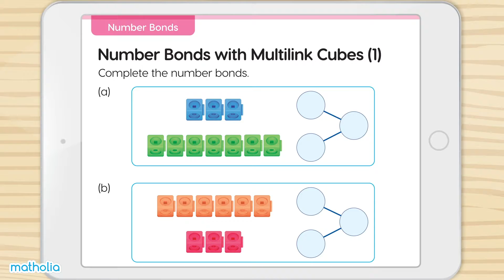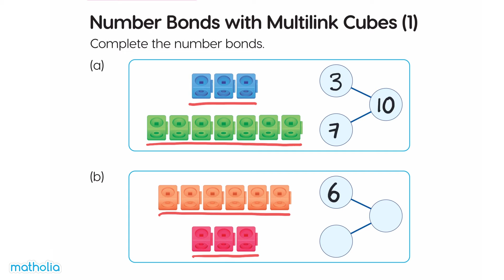Number Bonds with Multilink Cubes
Matholia Book Bit video on Number Bonds

Number bonds are a mathematical concept that helps students understand addition and subtraction. They are also a helpful tool for teaching mental math. Number bonds are created when two numbers are added together to make a certain sum. For example, the number bond for 7 would be made up of the numbers 3 and 4 because 3 + 4 = 7. Number bonds can be represented visually by using a number line or a hundred chart.

Number bonds can be used to teach a variety of math concepts such as addition, subtraction, place value, and mental math. When teaching addition and subtraction, number bonds can help students see the relationship between addition and subtraction. For example, if a student knows that 7 + 3 = 10, then they can also conclude that 10 - 3 = 7. This understanding is crucial for solving word problems. In addition, number bonds can help students understand place value. For instance, if a student knows that the number bond for 7 is 3 + 4, they can also understand that 7 is in the tens place because 3 + 4 = 10.

Number bonds can be a helpful tool for teaching mental math as well. By using number bonds, students can quickly add or subtract small numbers in their head. For example, if a student sees the number bond 7 + 3 = 10, they can immediately subtract 3 from 10 in their head to get 7. This is a valuable skill for students to have when they need to do quick calculations in their head.

Number bonds are a helpful tool for teaching a variety of math concepts. They can be used to teach addition, subtraction, place value, and mental math. Number bonds can help students see the relationship between addition and subtraction, understand place value, and quickly add or subtract small numbers in their head.

Topic Description:
Understand how number bonds can be used to visualise that parts can be combined to form a whole. Understanding decomposition of numbers to 10 through number bonds, connecting number bonds to numerical expressions, understanding both the addition conditions of  “putting together" and “adding to”, exploring word problems.

Learning Targets:
I know that numbers can be broken down into parts.

I can break numbers apart using objects or drawing models like number bonds.

I can write equations to show how I break numbers apart.
I can find two numbers that make ten.

I can solve addition problems

For more maths videos for kids and loads of interactive content,